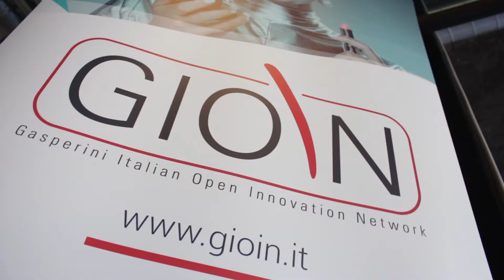2019 10 30 Digital Magics intervista a Marco Perrone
All'ultimo appuntamento di GIOIN, il network dedicato all’Open Innovation, abbiamo incontrato Marco Perrone di Deloitte Officine Innovazione, società dedicata ai servizi di Open Innovation. In questa intervista ci spiega la nuova rivoluzione del fashion tech: una grande opportunità per il Made in Italy.